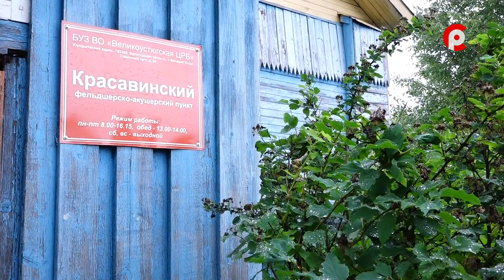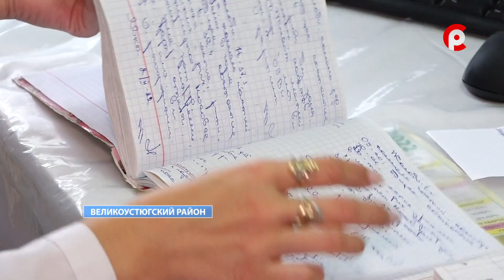Молодой специалист в Красавинском ФАПе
Еще один молодой специалист остался после окончания профессионального учебного заведения в родном Великоустюгском районе. Анастасия Ипатова, выпускница медицинского колледжа приняла решение начать трудовую деятельность в должности фельдшера в Красавинском ФАПе. Подробности в сюжете Оксаны Митеневой.